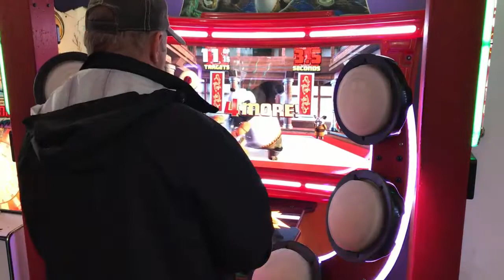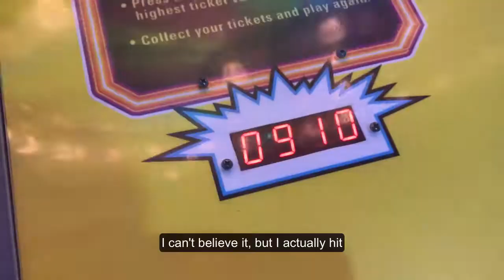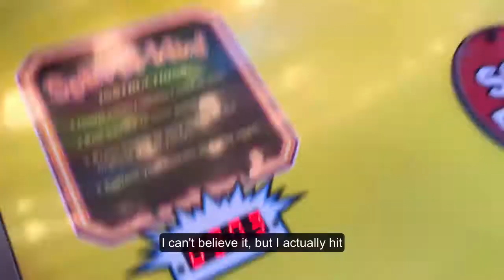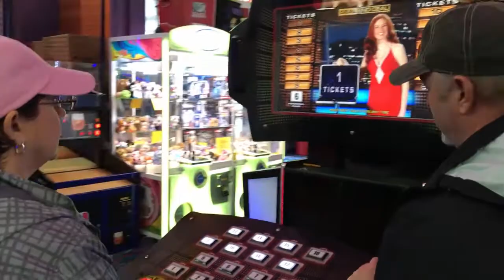Gulf Shores Birthday Travel Vlog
The great beach Birthday vlog! Thanks everyone for all the well wishes! Tell me something interesting you did on one of your birthdays and your comment will be featured in my next video.